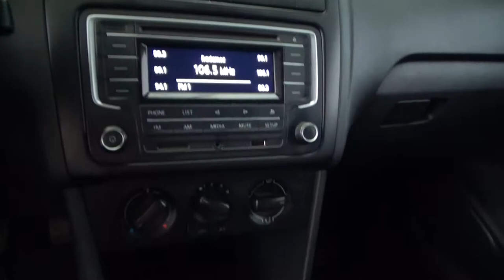Volkswagen / Vento / 2018 - 2738